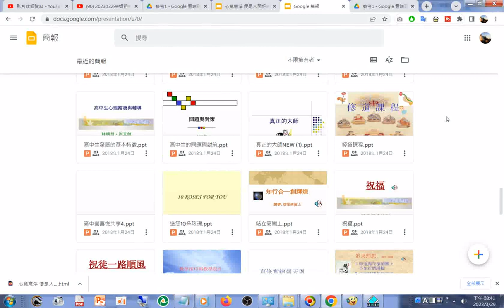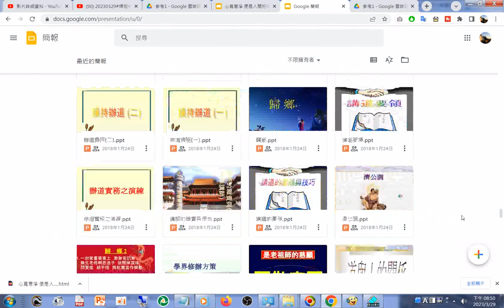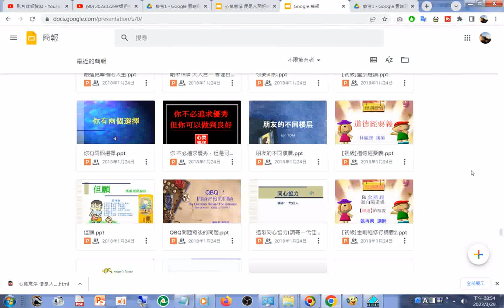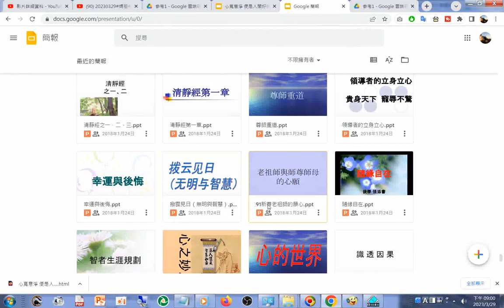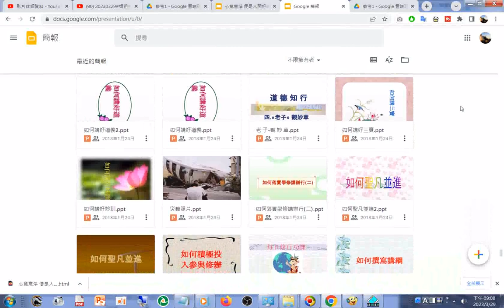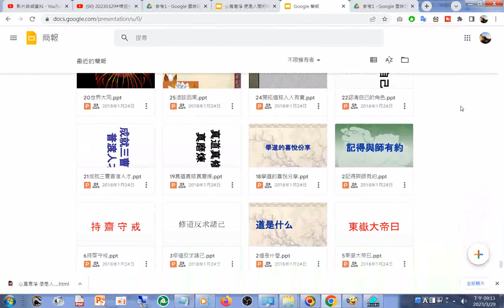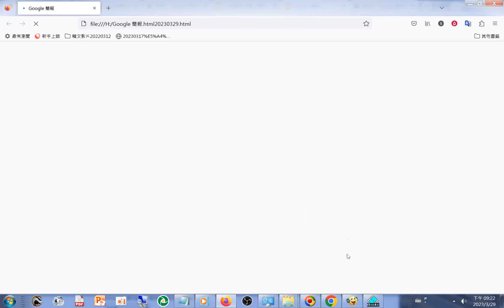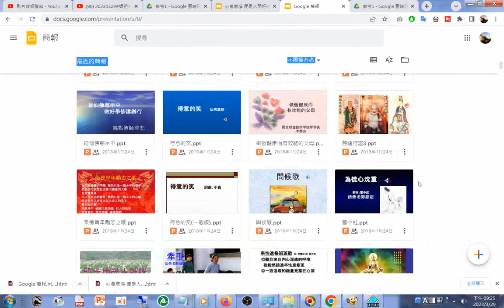投影片 數百篇#IKT#PPT#PPTX#簡報#道場簡報#道場投影片#TAO#DAO#雲端硬碟#Google 簡報.html20230329網址httpsdocs.google.com...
投影片 數百篇#IKT#PPT#PPTX#簡報#道場簡報#道場投影片#TAO#DAO#雲端硬碟#Google 簡報.html20230329網址